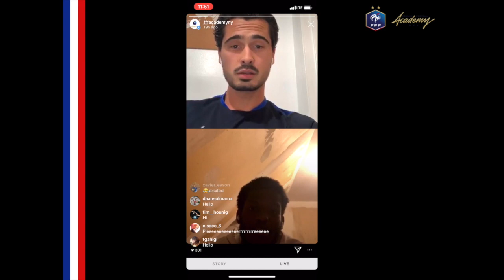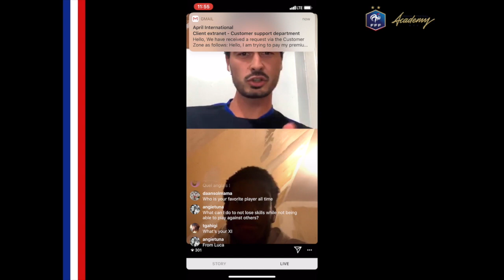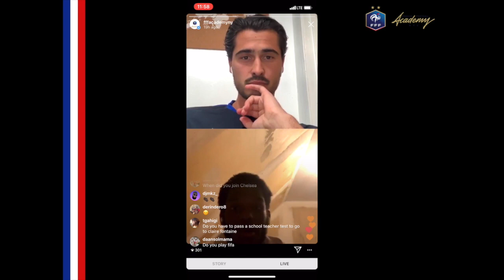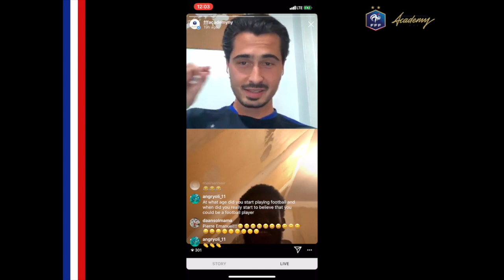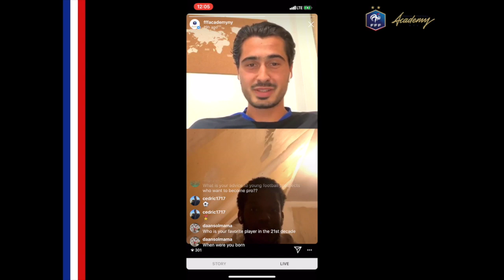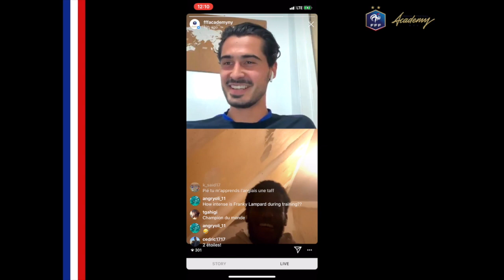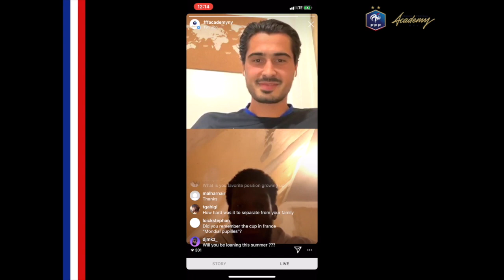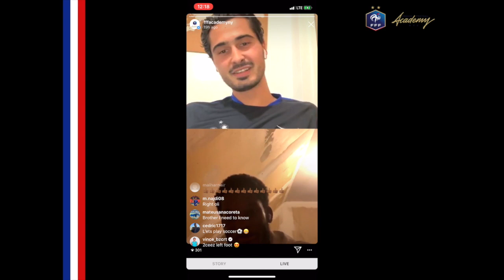FFA Academy Interview Series #2 : Pierre Ekwah Elimby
In this interview, Chelsea FC player Pierre Ekwah Elimby talks about playing for the National Institute of Football ( INF Clairefontaine ) as well as singing for Nantes and then Chelsea FC.